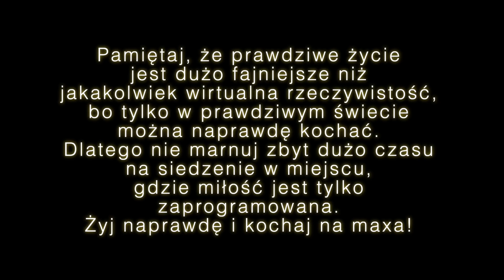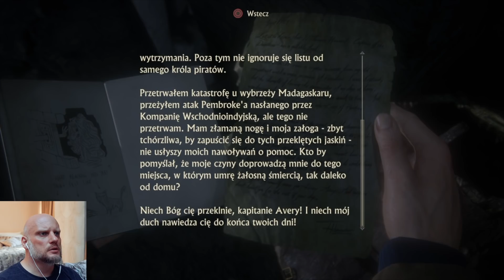Ksiądz gra w grę: Uncharted 4 [#10] Korzeniem zła jest chciwość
Miniaturkę stworzył dla nas: Sebastian Gwóźdź

Zapraszamy.